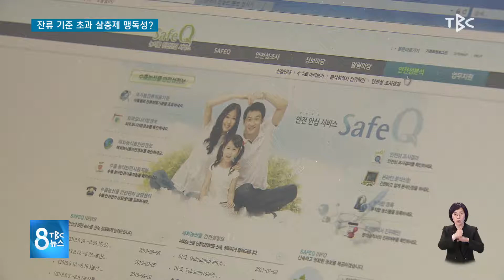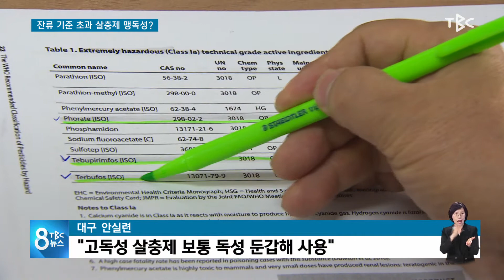잔류 기준 초과 살충제 맹독성 210317 [TBC-띠비띠]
잔류 기준 초과 살충제 WHO 맹독·고독성 분류